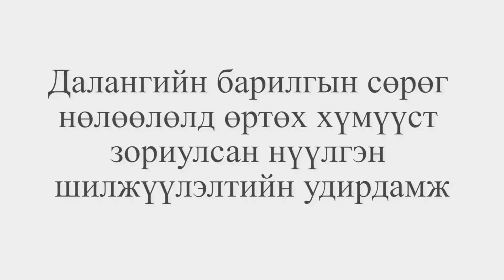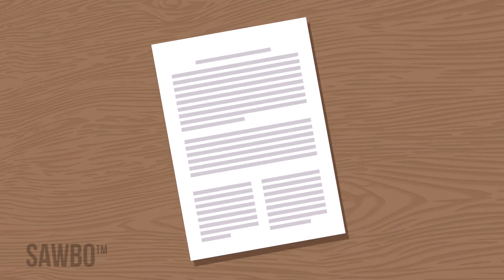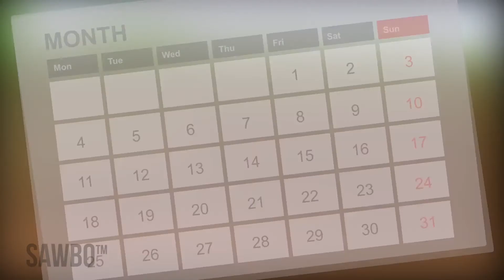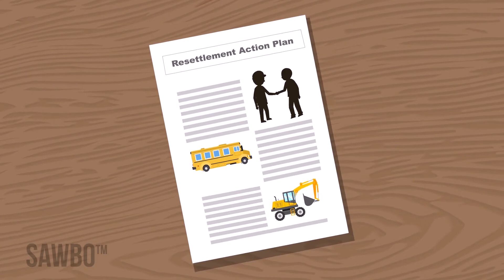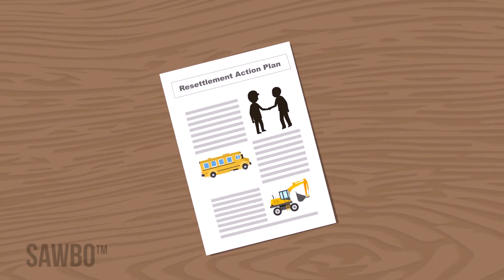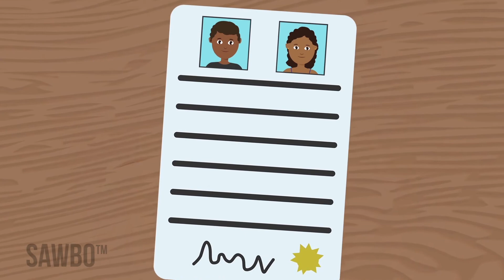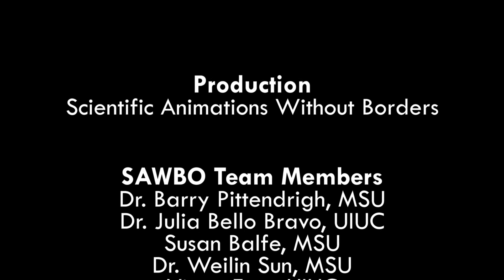Далангийн барилгын сөрөг нөлөөлөлд өртөх хүмүүст зориулсан нүүлгэн шилжүүлэлтийн удирдамж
Далангийн барилгын сөрөг нөлөөлөлд өртсөн хүмүүст зориулсан нүүлгэн шилжүүлэлтийн удирдамж Монгол хэлээр (Монгол)

Танай нутаг, байгалийн баялгийг ашиглах зөвшөөрөл Засгийн газраас хэн нэгэнд олгоход газар нутгаа орхин нүүх шаардлага гарвал сөрөг нөлөөллөөс зайлсхийх, бууруулах хувилбаруудыг таньтай хэлэлцэх ёстой. Нүүлгэн шилжүүлэлтэнд өртөх орон нутгийнханд шийдвэр гарахаас өмнө мэдэгдэж, боломжит хувилбруудын талаар хэлэлцэж сонгох боломжийг олгох ёстой. Сөрөг нөлөөллийг арилгах ямар ч боломжгүй тохиолдолд өөрийн хохирлыг барагдуулах, зохих хэмжээний нөхөн олговор авах эрхтэй. Танай өрхийг өөр газарт нүүлгэсэн бол үүнийг нүүлгэн шилжүүлэлт гэнэ.

Resettlement Guide for People Affected by Dam Developments in Mongolian (accent from Mongolia)

When the government gives someone permission to use your land or natural resources, which may require you to leave your land they must discuss options to avoid and minimize the negative impacts. They must give you information prior to decisions being made and give you and your community an opportunity to discuss and agree on the options. If impacts are unavoidable then you have the right to a fair compensation to cover your losses. When you are moved to a new home or location, this is called resettlement.